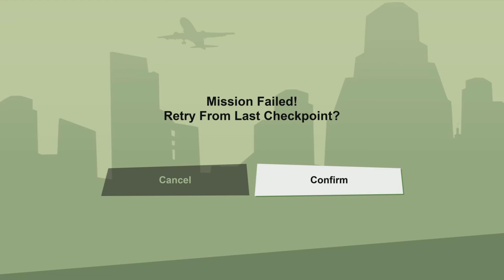Grand Theft Auto: San Andreas Definitive Edition 100% Part 31 All Zero Missions